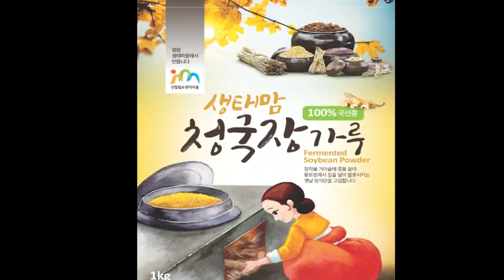190727 상담소장 박현민 신부의 별별이야기 -1-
2019년 7월 27일 별별이야기 제 1화 입니다.
(성당에서 신부님과 관계가 틀어져 냉담하게 된 남편,
남편과의 사이가 안 좋습니다.)

유튜브를 통한 수익금은 잠비아와 북한 나무 심는 곳에 사용하도록 하겠습니다.

박신부님 영성피정 예약은 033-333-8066으로 전화 주시길 바랍니다.